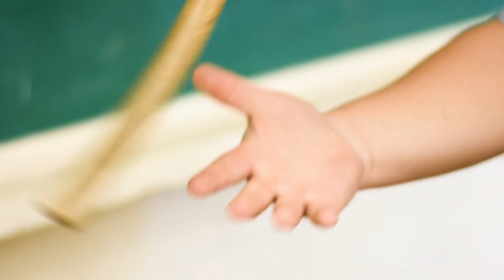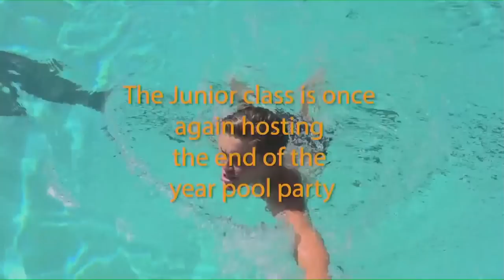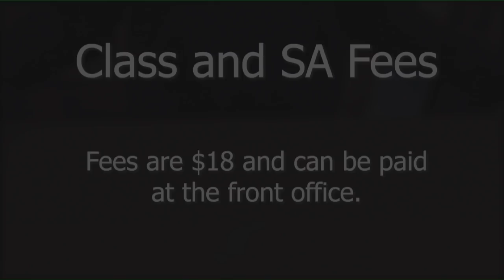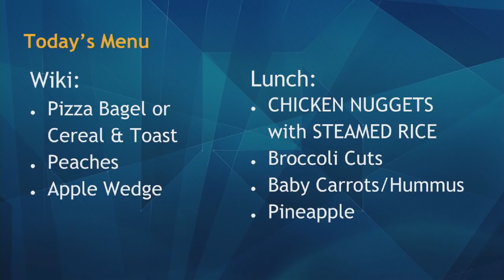04/25/2019 KVIKS Bulletin